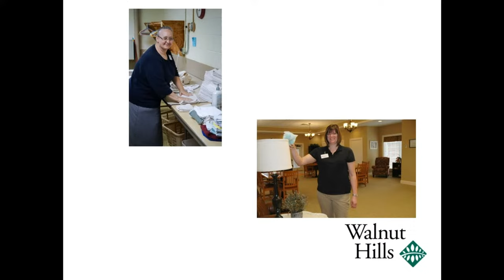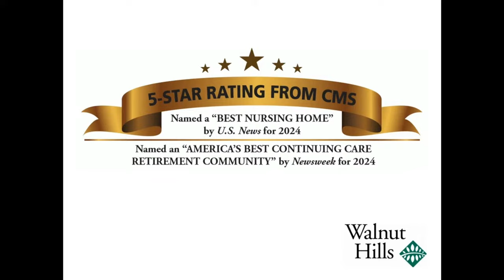South Webster vs Hiland - OHSAA Boys Division IV Regional Finals from WKLM 95.3 FM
The Hiland Hawks take on the South Webster Jeeps for the Division IV Regional Championship from the Convo at Ohio University in Athens!  Per OHSAA regulations, tonight's broadcast was made available video tape delay following the conclusion of the game.

Hometown Radio Broadcasters:  Matt Croy & Jake Sidle

Video Production by Claxon Communications: Casey Claxon, Logan McPeek, & Natalie Holbrook.